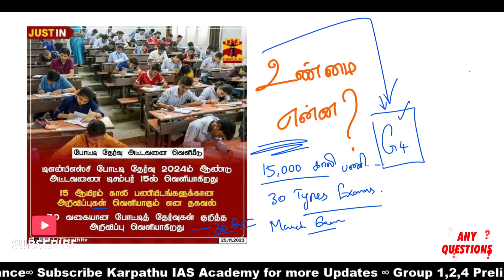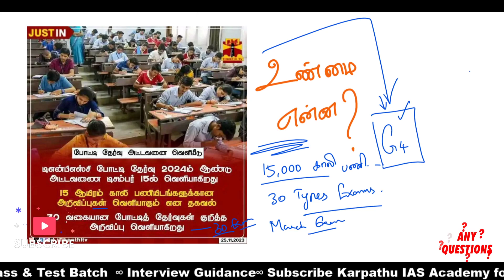2024 TNPSC ஆண்டு தேர்வு அட்டவணை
NEXT YEAR 15,000 VACANCIES CONFIRM | அடுத்த மாதம் ANNUAL PLANNER அடுத்த ஆண்டு GROUP-4

tnpsc exam
Government job

FOLLOW @Karpathuias